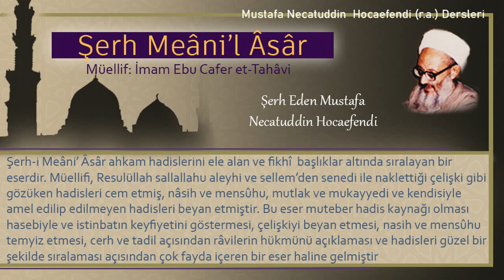289 | Kertenkele eti | Mustafa Necatuddin